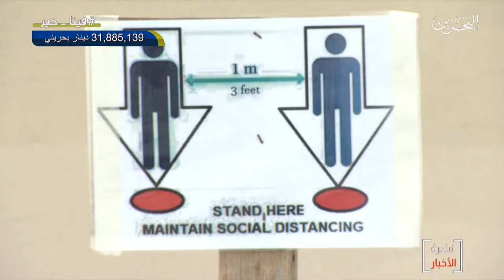البحرين مركز الأخبار : وزير العمل يوجه المنشآت لتكثيف جهودهم الوقائية في مواقع العمل ومساكن العمال